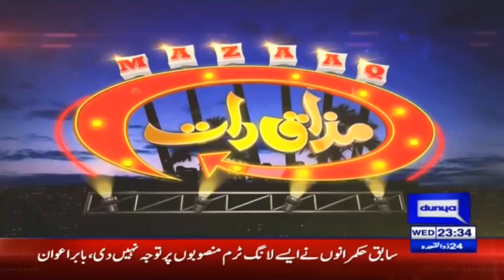Leo Twins & Sawera Saeed | Mazaaq Raat 15 July 2020 | مذاق رات | Dunya News | MR1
Mazaaq Raat is a popular Pakistani Comedy Entertainment show. Vasay Chaudhry hosts the show with Iftikhar Thakur, Qaisar Piya, Akram Udas, Hiba Waqar.